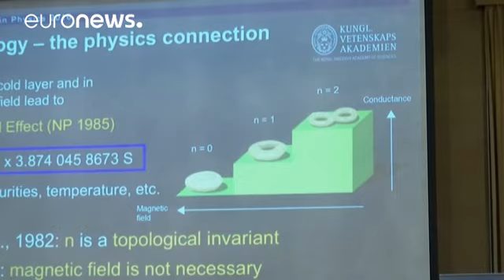Nobel per la Fisica a Thouless, Haldane e Kosterlitz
È un terzetto di ricercatori ad essere premiato con il Nobel per la Fisica 2016. L'annuncio è stato fatto da Goran Hannson dell'Accademia reale svedese delle Scienze: "L'accademia ha deciso di conferire il Nobel per la fisica a David Thouless, Duncan Haldane e Michael Kosterlitz per le loro scoperte sui passaggi che avvengono da uno stato all'altro della materia''.

Il premio va dunque alla scoperta dell'aspetto esotico della materia, ovvero dei passaggi che avvengono da uno stato all'altro del…